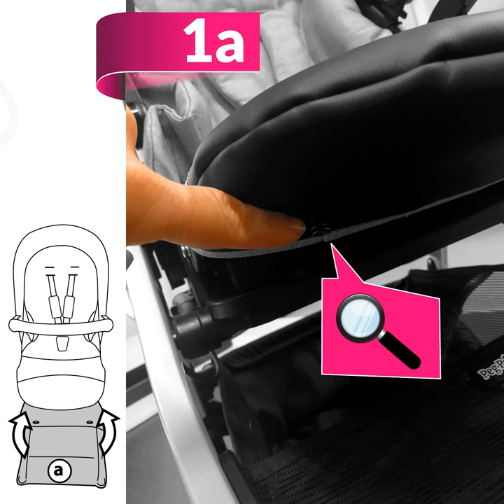Come agganciare la copertina sul passeggino Peg Perego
Ecco le istruzioni per montare la copertina sul passeggino Peg Perego